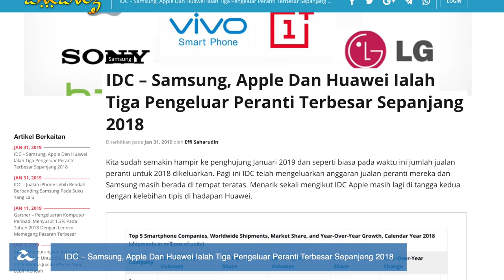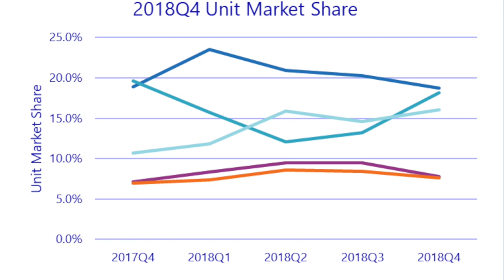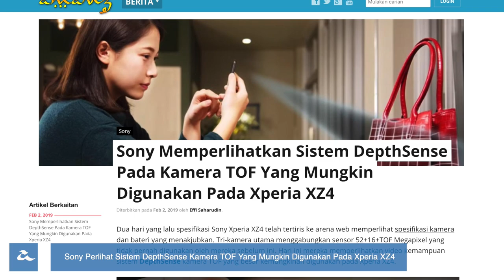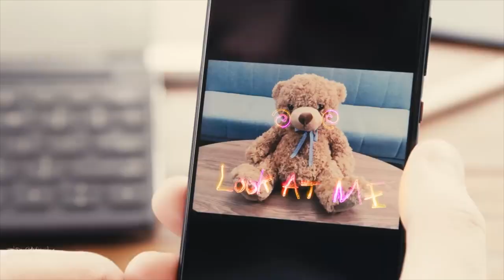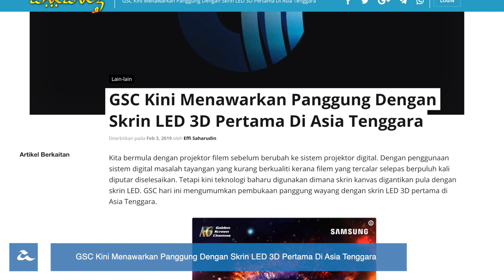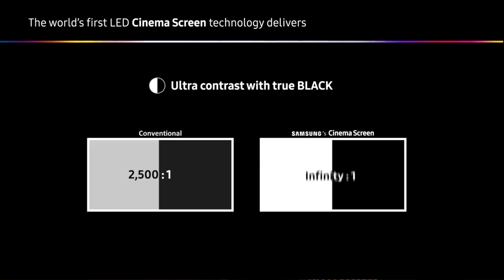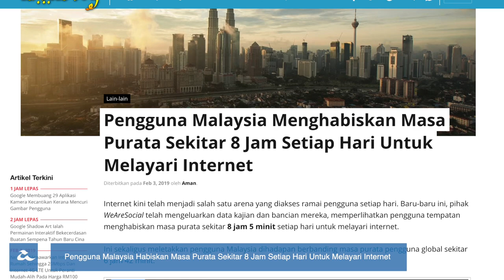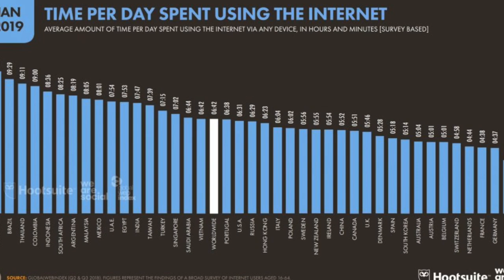Xiaomi Pengeluar No. 4 Terbesar Dunia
IDC kini telah mengeluarkan data pengeluaran peranti terkini, memperlihatkan yang mana Samsung, Apple dan Huawei terus menerajui tiga tempat teratas. Mengikutnya rapat adalah Xiaomi dan juga Oppo. Selain daripada itu, mengikut data terbaru yang dikeluarkan juga, ia memperlihatkan pengguna tempatan menghabiskan sekitar 8 jam setiap hari untuk melayari internet.